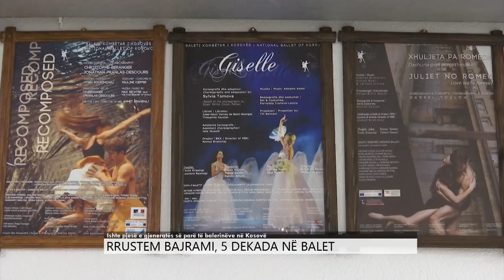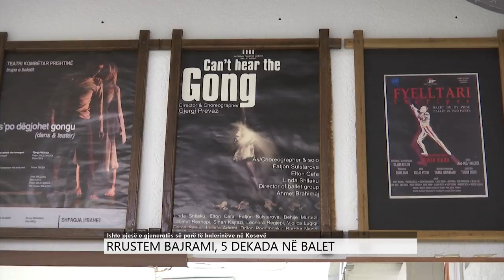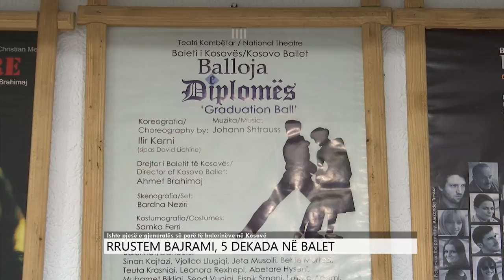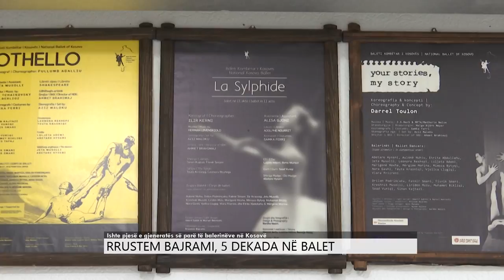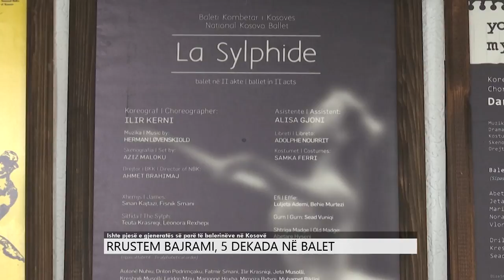PasDite: Rrustem Bajrami, 5 dekada ne balet